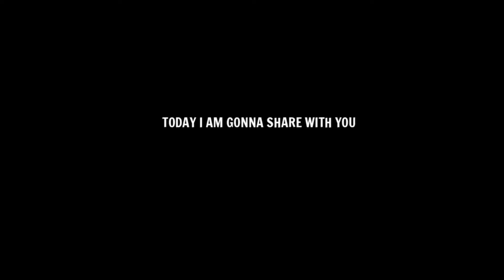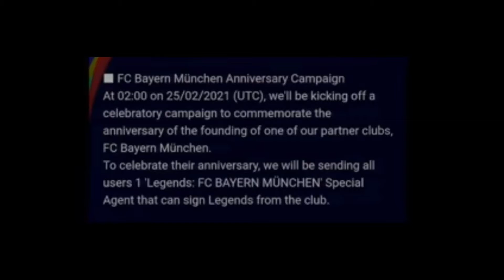🔥PES21 UPCOMING EVENTS ON THUSDAY FREE REWARDS 🔥